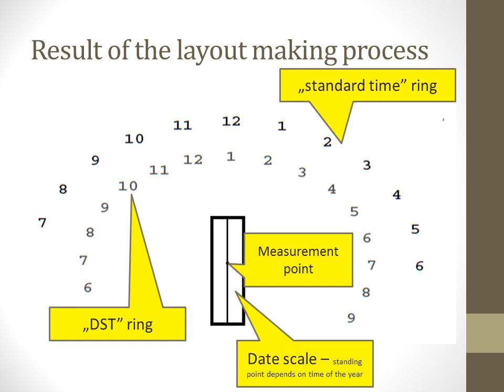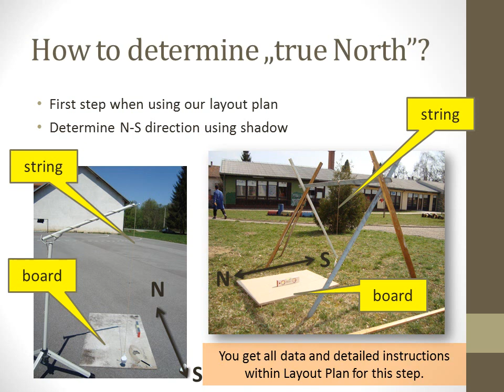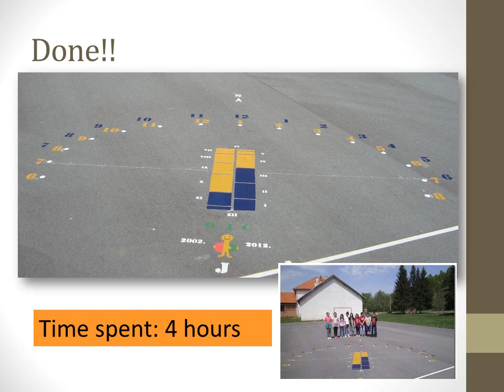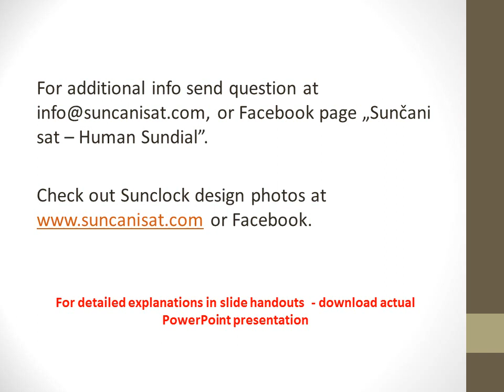"Human powered" sun clock - Human Sundial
Video presentation about Human Sunclock making process. or send inquiry via e mail.